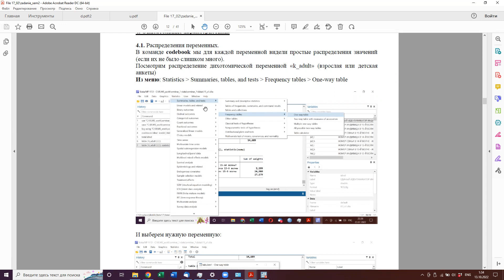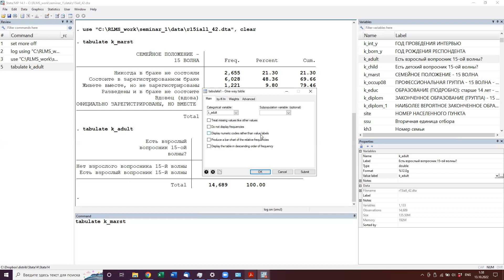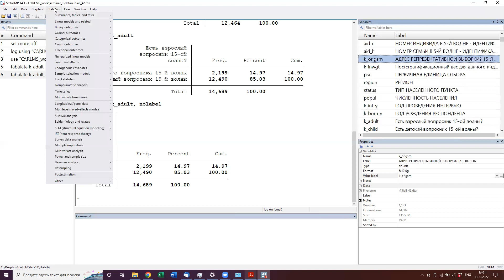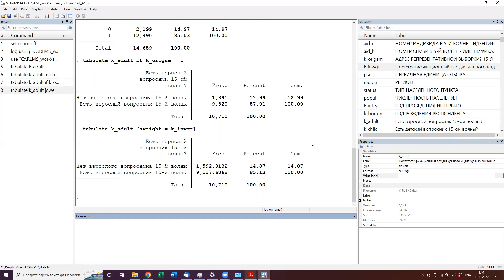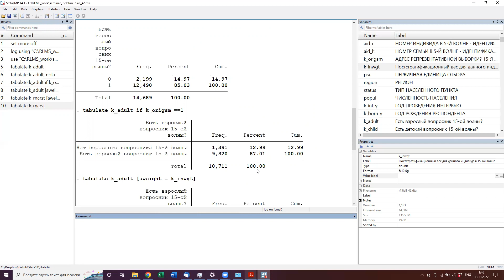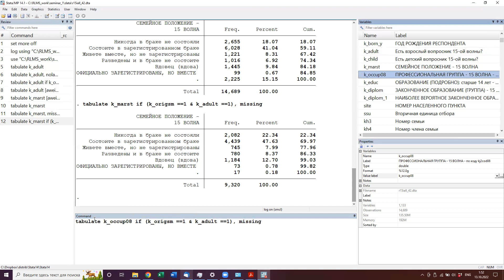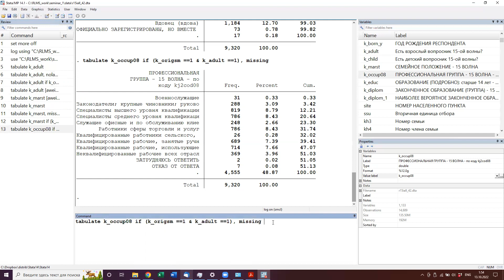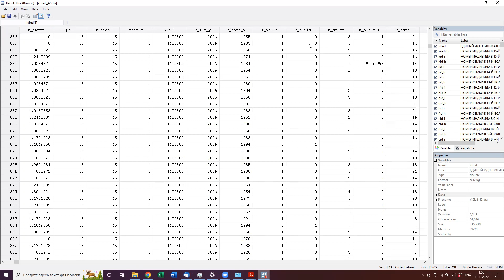Семинар 1. Задание 4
Описательные характеристики